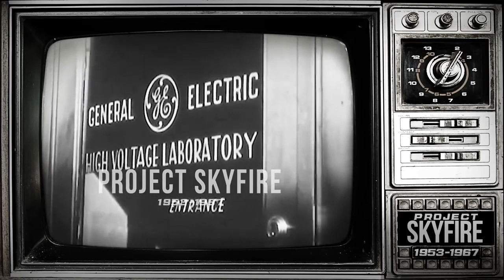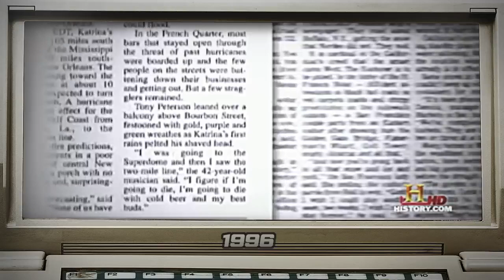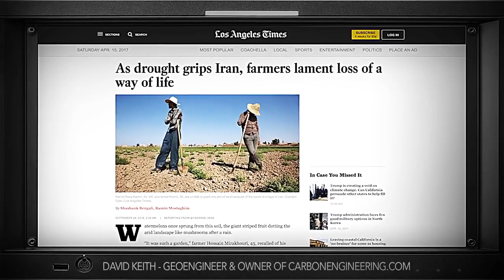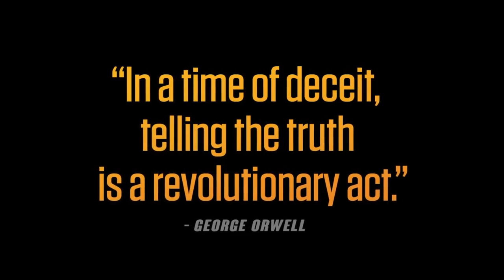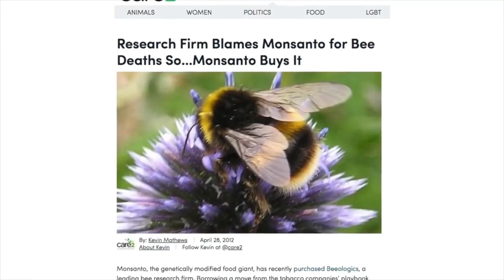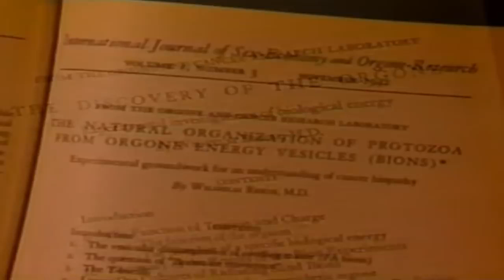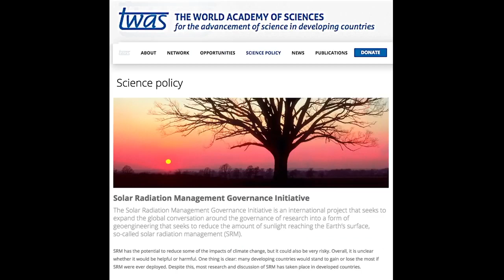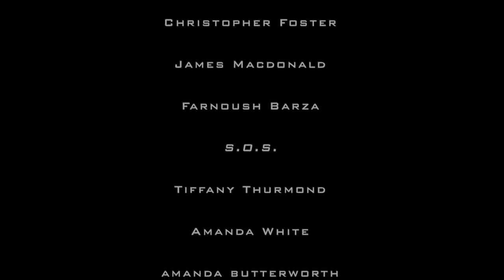Global Warming - Chemtrails - Geoengineering - FrankenSkies - Documentary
FrankenSkies is an 80 minute social change documentary regarding the Solar Geoengineering/Chem-trail agenda that affects every living being on earth. The struggle of bringing awareness to this subject, despite the obstacles of a socially engineered populace and the military industrial complex with its endless resources, is palpable in this awakening truth feature.

An impeccably timed eye opening expose, the film reveals the campaign to normalize chemical cloud formations via atmospheric aerosol dispersal's. Up against a normalization timetable encompassing a controlled media and an indoctrinated educational and political system, activists ask the question : Is your silence your consent?

A shocking informative film on climate engineering, frequency control and CIA manipulation, the film's narrative unfolds through a historical timeline of experimentation on humanity, bringing us to a modern day laboratory that encompasses the air we breath and dictates when and where the sun shall shine, or not...

Legal Information

If you want to help us, please support us by subscribing to our channel NaTuber Tv, like, comment, and share this video, to as many people you can, for a Better, Peaceful World, For EVERYONE, including ANIMALS as well !!! Thank You Very Much !!!

For more Healing Art, copper coils, shapes, designs, Tutorials and Plasma Technology you can visit our Youtube channel

How To Make New Super Strong Giza Style Copper Pyramid Design With Triskelions and Tensor Ring

How To Make Any Size of Copper Pyramid That Will Work Exactly Like The Great Pyramid of Giza (different design)

How to make a self running 3 phase dual permanent magnet generator for free energy - Tutorial

How to Make Rose Oil at Home Very Easy - Healthy Recipe With Olive Oil Rose Petals

How To Make ZnO GANS, Tutorial, What is, How To Collect & How To Use The Amino Acids